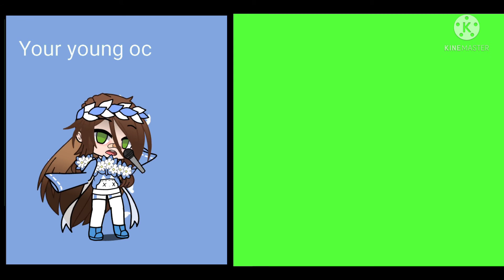Outfit battle!🌼💙 (with you!)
I hope you join